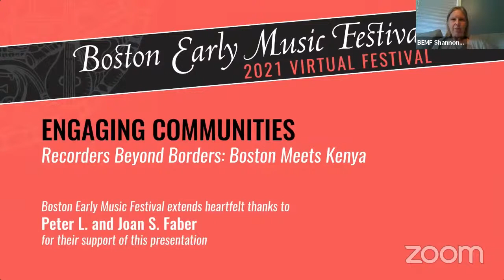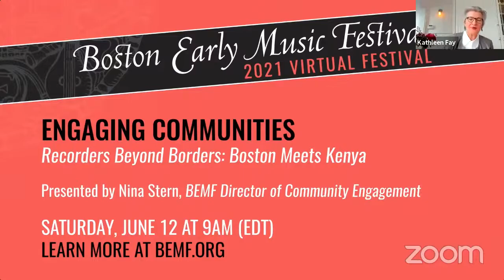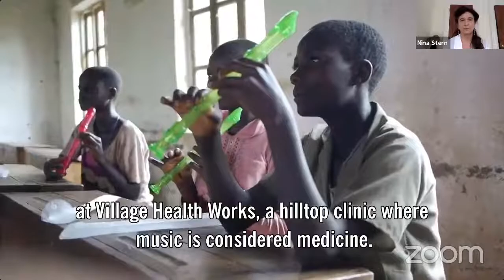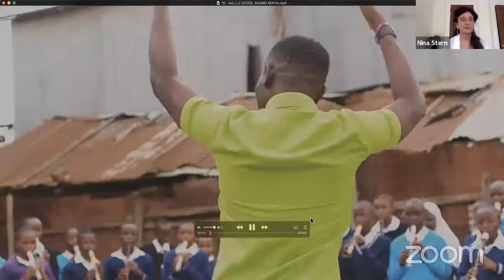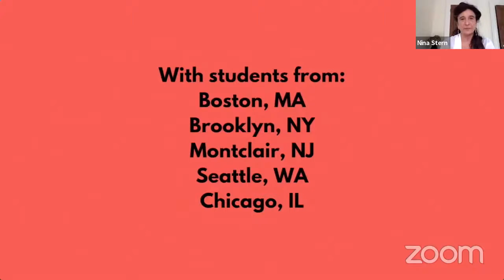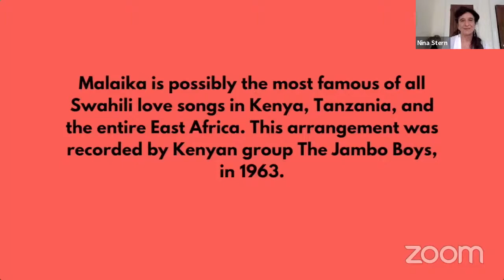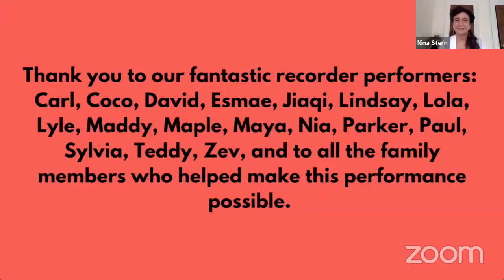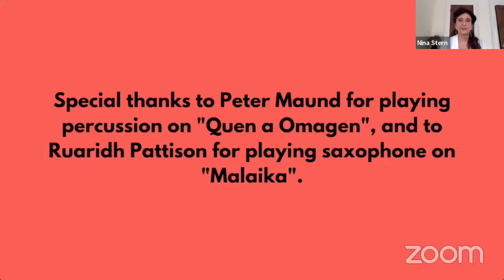2021 Virtual Festival | Recorders Beyond Borders: Boston Meets Kenya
ENGAGING COMMUNITIES | BEMF Director of Community Engagement Nina Stern will lead a compelling and interactive program featuring young recorder players from around the globe. A renowned recorder player, Nina is the Artistic Director of S’Cool Sounds, an organization that uses the power of music to inspire, educate, and connect children. Families as well as Festival attendees are invited to enjoy a live performance by an award-winning group of S’Cool Sounds students from the neighborhood of Kibera in Nairobi, Kenya alongside a virtual performance by a group of American children hailing from Seattle to New York, from New Jersey to Boston. The children will then have an opportunity to greet each other and share stories, ending with a question and answer session for all viewers.

This year’s virtual event will lay the foundation for the 2023 début of the BEMF Youth Ensemble, which will bring together young players of recorder, strings, and percussion from far and wide. Through the joyful collaboration of music-making, this program will create bonds and build community for the next generation of music lovers and beyond.

Special thanks to recorder teachers Julius Odhiambo and Jacob Saya In Nairobi; Evan Harris and Ruaridh Pattison in New York, Miyo Aoki, Vicki Boeckman, Sabine Endrigkeit, and Isabella Pagel in Seattle; Bonnie Kelly, Karen Robbins, and Jennifer Farley Smith in Boston; and Julienne Pape in New Jersey for gathering and instructing our young participants. Special thanks also to Peter Maund.

Presented as part of the 2021 Boston Early Music Festival.